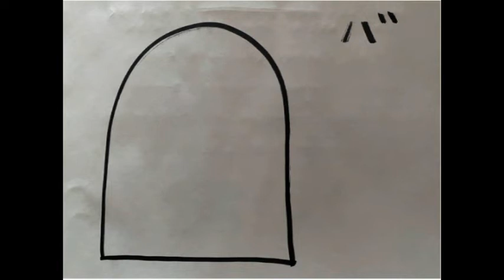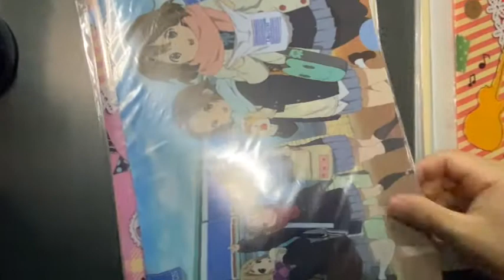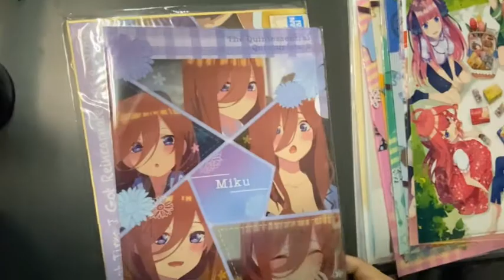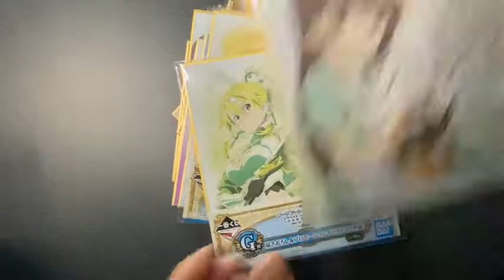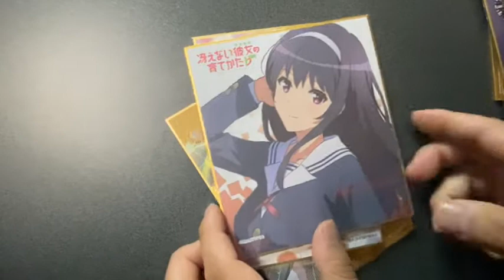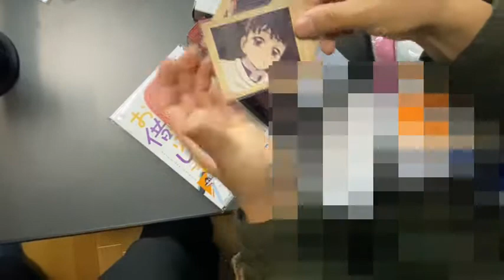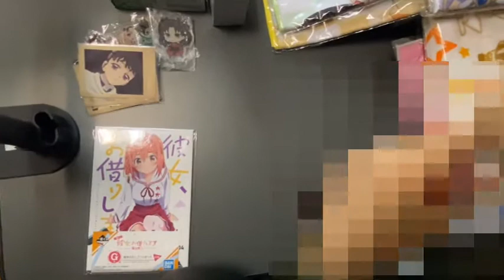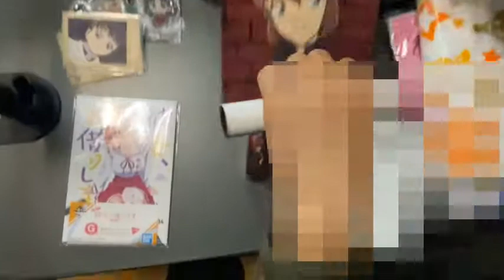100円以下で買ってきたアニメグッズ紹介